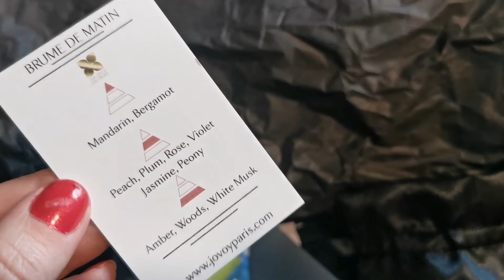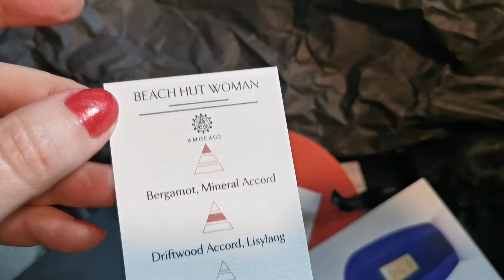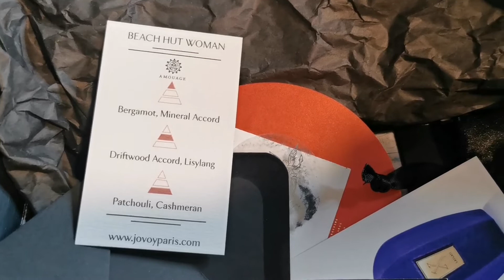ОЧЕНЬ РЕДКИЕ ДУХИ Amouage, Xerjoff, Fragrance de bois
В этом видео я тестирую очень редкие ароматы, духи люкс, нишевая парфюмерия

Xerjoff Erba Pura
Xerjoff Laylati
Xerjoff Italica
Fragrance de bois - Brum de Matin
Fragrance de bois - Cannabis Blue
Frangipani
Amouage Beach Hut Woman
Citrus Riviera, BDK parfumes

Другие видео об ароматах на моём канале

КОРРЕКЦИЯ фигуры, все секреты (как выглядеть моложе, стройнее, выше и т.д)

Возможно, Вы искали:
диор dior | dior freebies  |косметика  |макияжаналоги люкса  | ланафоржу  | lanaforgeau  | бюджетная  |
косметика диор отзывы
диор косметика 2021  | косметика от диор  | новинки косметики  | диор крем для лица |  диор крем для глаз  |
диор крем вокруг глаз
диор крем тональный  | диор крем вокруг глаз отзывы  | диор крем для рук  | диор крем отзывы диор бэкстейдж
диор крем для лица отзывы, диор крем для тела, ДИОР ПРОБНИКИ БЕСПЛАТНО
косметика люкс | обзоры косметики |
парфюмерная вода | туалетная вода | парфюмерия люкс | mancera
мои парфюмы | мои духи | женский парфюм | обзор парфюма | килиан
парфюмы | ароматы | обзор аромата | мои ароматы
нишевая парфюмерия | обзор ароматов | новинки парфюмерии
мои любимые ароматы | мои любимые парфюмы | любимые духи
топ ароматов | моя коллекция парфюмов
нишевый парфюм | ниша и люкс | монталь
парфюмерный обзор | новинки ароматов | топ 5
ароматы для женщин | новый аромат | топ 10
лучшие бюджетные ароматы | лучшие нишевые ароматы | парфюм
люксовые ароматы | лучшие женские ароматы | люкс | guerlain | ysl
by kilian | ароматы kilian | ароматы килиан | обзор парфюмерии
парфюмерные покупки | новинки люкс | мои покупки | guerlain
осенние ароматы | зимние ароматы | весенние ароматы | летние ароматы
kenzo | gucci | balmain | zadig & voltaire
цветочные ароматы | фруктовые ароматы | топ 10 ароматов
лучшие цветочно-фруктовые ароматы | burberry | justessence
гурманские ароматы | восточные ароматы | топ 5 ароматов
роскошные ароматы | ароматы люкса | ниша и люкс
ароматы kilian | ароматы tiziana terenzi | ароматы монталь
монталь духи | jo malone | стойкие ароматы
арабская парфюмерия | ароматы амуаж | d&g
hermes | парфюмерный кошмар | мои парфюмерные нет
парфюмерные дубли | ароматы которые я повторю
парфюмерный тэг | парфюмерный тег | парфюмерный tag
givenchy ange ou demon le secret | ange ou demon le secret givenchy
dolce & gabbana pour femme | pour femme dolce and gabbana
kenzo world | world kenzo
guerlain aqua allegoria flora cherrysia | aqua allegoria flora cherrysia guerlain
yves saint laurent black 0рium floral shock | black 0рium floral shock yves saint laurent
lacoste pour femme timeless | timeless lacoste pour femme
gucci guilty black pour femme | guilty gucci black pour femme
dior addict eau de parfum | addict dior  eau de parfum
chanel n°5 l'eau | l'eau chanel 5 | chanel no 5
marc jacobs decadence | decadence marc jacobs